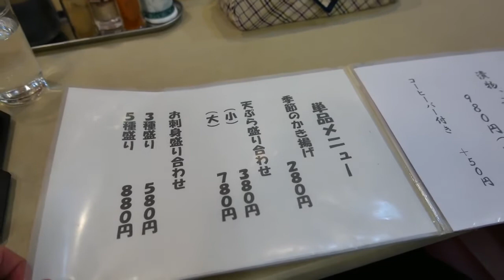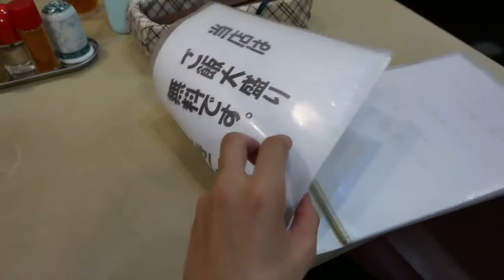素晴らしいコスパ！辻川権兵衛 御幸通店 - 山陽姫路/寿司